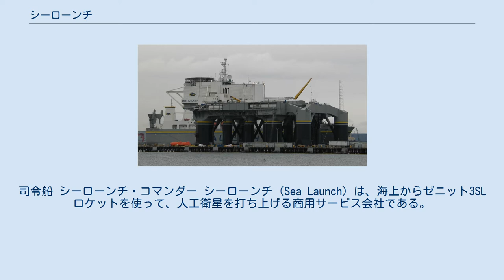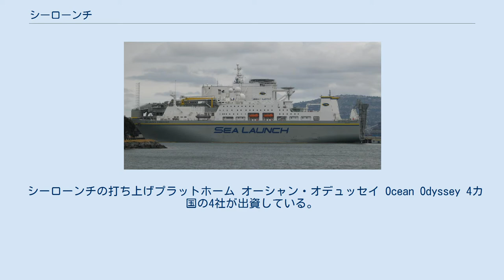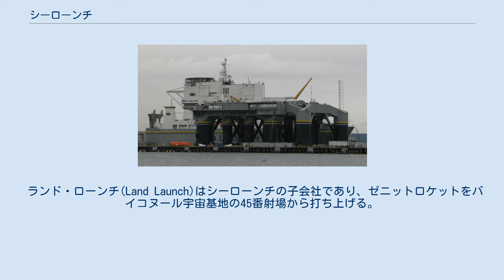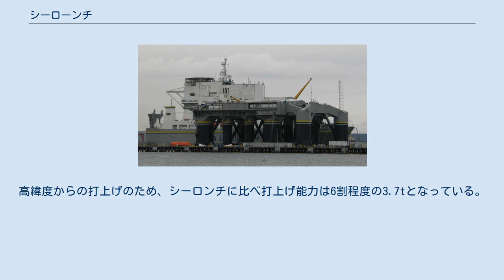シーローンチ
司令船 シーローンチ・コマンダー シーローンチ (Sea Launch) は、海上からゼニット3SLロケットを使って、人工衛星を打ち上げる商用サービス会社である。
 1995年に米露など多国籍の企業による共同事業として開始されたが、2009年の経営破綻を経て、2016年現在はロシアのS7グループに所属する。
 海上発射システムを採用することにより、従来の地上発射の場合のような地理的、物理的制約を受ける事が少なく、海洋上のあらゆる場所から打ち上げが可能となり、地上発射型に比べ経費を減らす事ができる。
特に赤道直下まで移動して打ち上げることにより、より効率的に人工衛星を軌道に投入することができ、静止トランスファ軌道に6.1tを投入できる。
 打ち上げシステムは司令船「シーローンチ・コマンダー」と打ち上げプラットホーム「オーシャン・オデッセイ」 の2隻で構成されている。
母港はカリフォルニア州ロングビーチ。
司令船「シーローンチ・コマンダー」も同所で建造された。
通信設備・発射管制設備のほか、ロケット整備用格納庫を有する。
プラットホーム「オーシャン・オデッセイ」 は石油プラットフォーム改造のものであり、打ち上げ地点でロケットを直立させて発射する。
 2008年現在、シーローンチが世界で唯一の海上発射型打ち上げ施設であるが、概念は唯一ではない。
1964年から1988年にイタリアのローマ・ラ・サピエンツァ大学とNASAが共同でケニア沖のサン・マルコ・プラットフォームで人工衛星を打ち上げていた。
 打ち上げに使用する機体を陸上用に改良し、バイコヌール宇宙基地から打ち上げる「ランド・ローンチ (Land Launch) 」というサービスも展開している。
 シーローンチ連合は1995年に設立された、アメリカ合衆国、ロシア、ウクライナ、ノルウェーの企業による共同事業である。
最初のロケットは1999年に打ち上げられた。
ボーイングが運営している。
 2006年3月、社長のジム・マサー (Jim Maser) が会社を離れてスペースXに社長として加わると発表した。
 2007年1月30日の打上げ失敗により経営環境が悪化、2009年6月22日に10億ドル相当の負債を抱え経営破綻し、連邦倒産法第11章の適用を受けた。
2009年4月以降、約2年半に渡ってロケットの商業打ち上げは中断されていたが、2011年9月24日ユーテルサット社の通信衛星アトランティックバード7の打ち上げに成功し、商業打ち上げ事業に復帰した。
 経営破綻後はRSCエネルギアがほとんどの株式を所有していたが、2016年にロシア最大手の航空会社S7航空を持つS7グループにより1億5千万ドルで買収された。
 シーローンチの打ち上げプラットホーム オーシャン・オデュッセイ Ocean Odyssey 4カ国の4社が出資している。
当初、ケイマン諸島に英国法人として設立をしたが、後にカリフォルニア州に本店所在地を移転し米国法人となった。
 2010年に連邦倒産法第11章の適用を受け再建型破産をした後、株式の大多数がロシアの権益に買収された。
 出資構成を以下に示す。
 シーローンチ計画は1995年、ローンチカスタマーとしてヒューズ・エアクラフトが最初の10基とさらに10基のオプション契約を行い、スペースシステムズ/ロラールも5基の打ち上げ契約を行ったことでスタートした。
 1999年3月27日、最初の打ち上げが行われた。
最初の商業衛星の打ち上げは同年10月9日である。
 ^ プログラムエラーにより第二段エンジンが早期に停止し海上へ墜落した ^ 第三段エンジンが早期に停止し予定より低い軌道に衛星が投入されたが、後に衛星側のエンジンで不足分を補うことで予定軌道に到達した。
 ^ 発射台上で爆発し、打ち上げプラットフォームが損傷を受けた。
原因究明と修理のため打ち上げが1年間凍結された。
後の調査で燃料ポンプに金属片が混入したことが原因と判明した。
この失敗により打ち上げ事業が滞ったことが、経営破綻の一因になった。
 ^ 発射後に徐々に姿勢を崩し始め、25秒後にエンジンが自動停止して海上へ墜落した。
 ランド・ローンチ(Land Launch)はシーローンチの子会社であり、ゼニットロケットをバイコヌール宇宙基地の45番射場から打ち上げる。
使用されるロケットは2段式のゼニット-2SLBと3段式のゼニット-3SLBである。
 最初の打ち上げは2008年4月28日05:00 GMTにゼニット-3S...